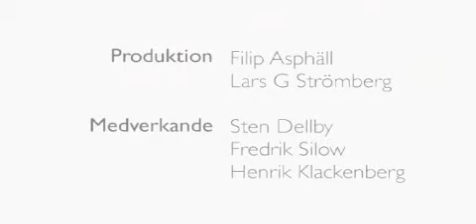Historien om Högskolan i Borås logotyp